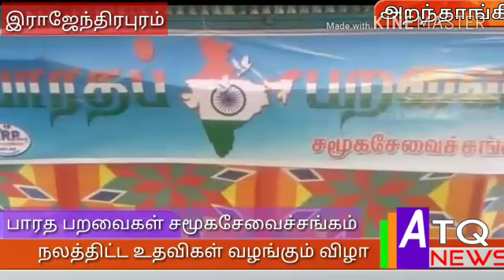இராஜேந்திரபுரம் பாரத பறவைகள் சமூக சங்கத்தின் நலத்திட்ட உதவிகள் வழங்கும் விழா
Video from Anand✓aranthangi